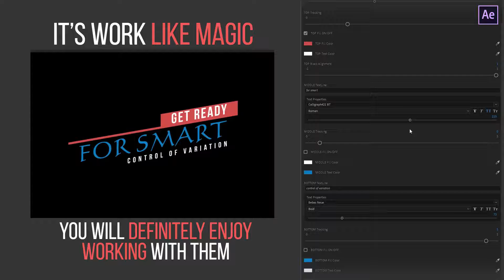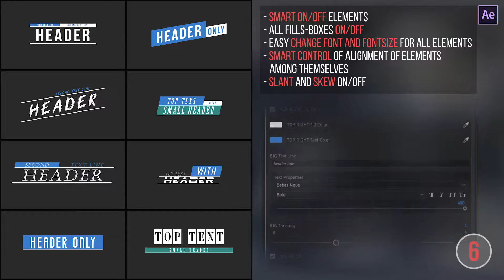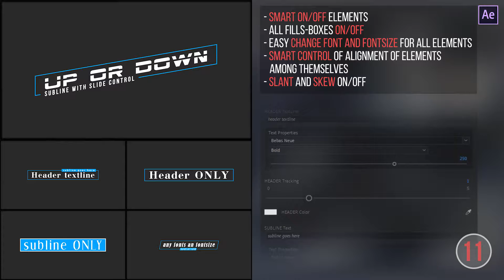Smart Title Pack v2 | After Effects Titles - Envato elements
Attributes, File Size - 701KB

 animated,clean,corporate,elegant,flat,lower thirds,minimal,pack,presentation,promo,smart,text animation,titles,typography,youtube